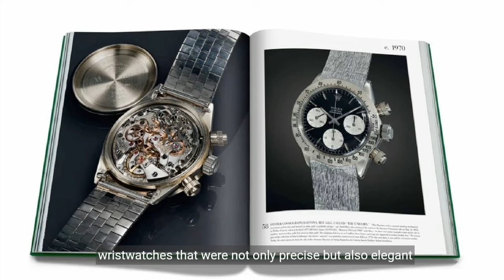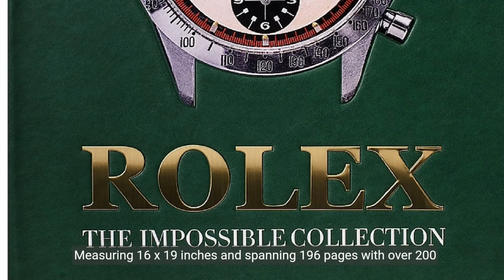Assouline Unveils Rolex 'The Impossible Collection' Book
Assouline Unveils Tribute to Rolex With 'The Impossible Collection' Book